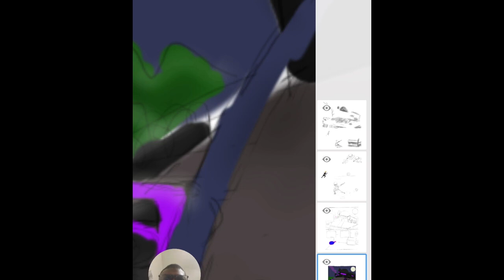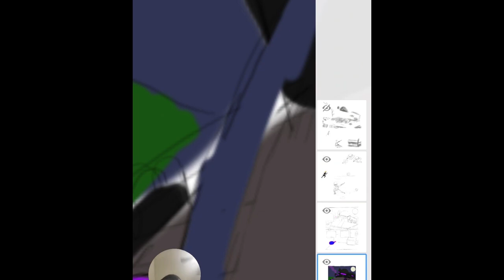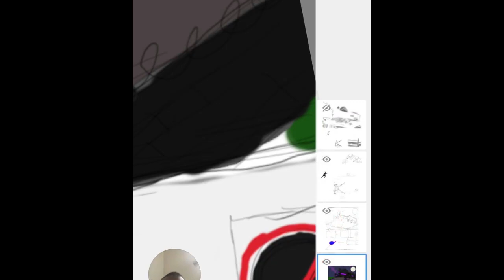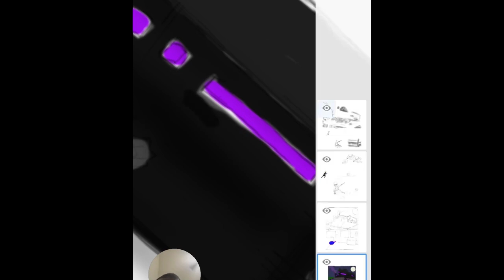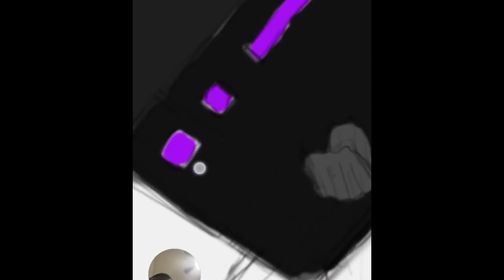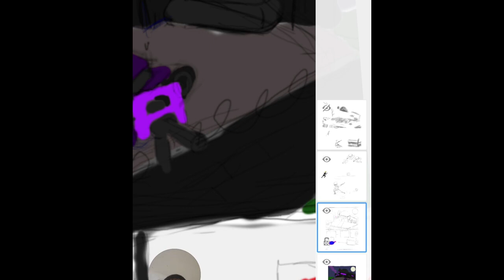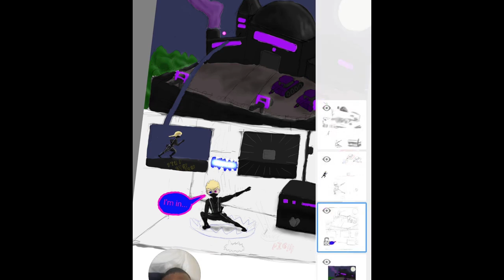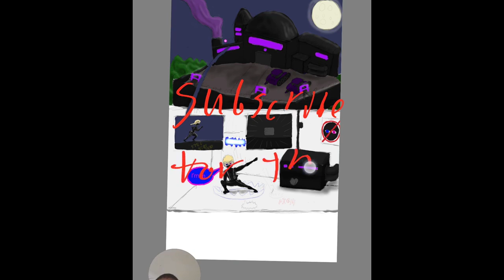ART AND TALK: keep evolving